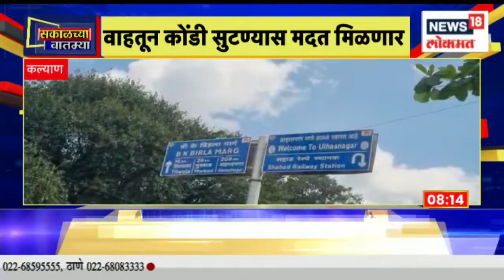उद्धव ठाकरेंना मशाल चिन्ह । Sakalchya Batmya | News18 Lokmat | Oct 11, 2022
Shiv Sena has been given the name Uddhav Balasaheb Thackeray by the Election Commission and the Shinde group has been given the name Shiv Sena of Balasaheb. Uddhav Thackeray's party has been given the symbol of Mashal. No symbol has been given to Eknath Shinde yet.

निवडणूक आयोगाकडून उद्धव ठाकरे यांना शिवसेना उद्धव बाळासाहेब ठाकरे हे नाव देण्यात आलं असून शिंदे गटाला बाळासाहेबांची शिवसेना असं नाव देण्यात आलं आहे. तर उद्धव ठाकरेंच्या पक्षाला मशाल हे चिन्ह देण्यात आलं आहे. अद्याप एकनाथ शिंदे यांना कोणतंही चिन्ह देण्यात आलेलं नाही.
 n18oc_news